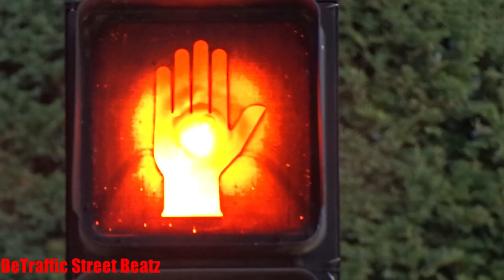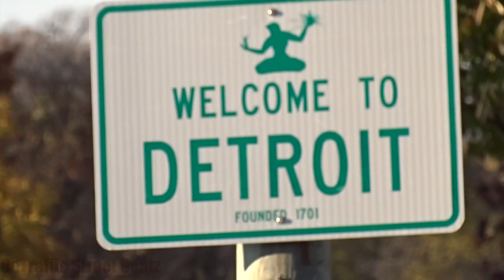Old Traffic Lights & Flashing Pedestrian Signals | Mack & E Outer Dr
Like This
Old Traffic Lights on Mack & E Outer Dr
Mack Avenue & Outer Drive East, Detroit, MI

Verheyden Funeral Home in Grosse Pointe